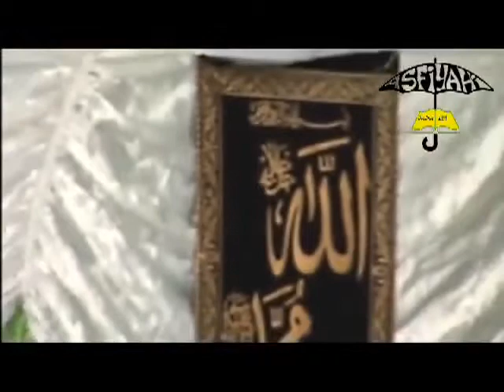Serigne Moustapha Sy Abdou Journées Serigne Babacar Sy du Dahira Asfiyahi Mars 2011 p3